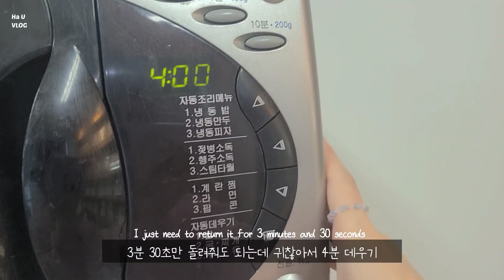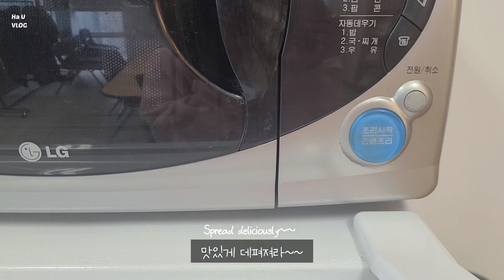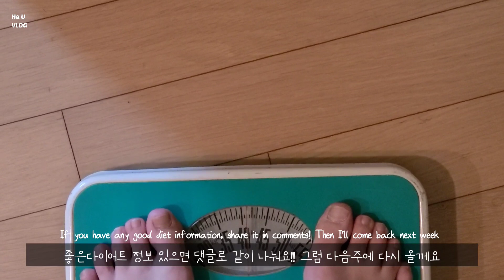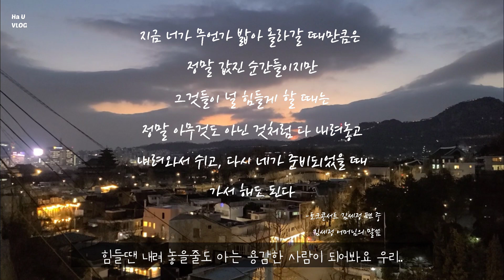[sub/다이어트 브이로그#2]2~3주차 다이어터 식단/운동과 식단 기록📝/diet vlog/다이어트 도시락 추천/다이어트자극/하유HaU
안녕하세요. 하유입니다.
제주도 가기 전 다이어트 1kg감량에 성공했습니다!!

다들 제가 살을 빼는줄 알고 걱정을 너무 해주시는데
빼고 근육으로 다시 증량할 예정이니
걱정 안해주셔도 됩니다!!!(그 누구보다 건강함)

앞으로의 건강을 위해 운동하는 습관을 가지고 싶어서 시작한 운동이여서 꾸준히 해야겠다는 생각에 스스로 자극을 주고싶어서 유튜브로 기록하게 되었습니다!

저랑 같이 건강하게 다이어트 함께해요❤

그럼 저는 다음주 다이어트 브이로그로 돌아올께요

Hello.HaU!
I succeeded in losing 1kg of diet before going to Jeju Island!!

Everyone thinks I'm losing weight and they worry too much I am going to take it out and increase it again with muscle.
You don't have to worry about it!!!(Healthy than anyone else)

I started this exercise because I wanted to have a habit of exercising for future health, so I wanted to stimulate myself with the thought that I should do it consistently, so I recorded it on YouTube!

Let's go on a healthy diet with me❤ Then I will return to the Diet Vlog next week

🎼BGM
-샛별 soso